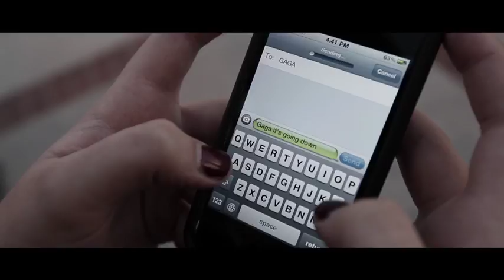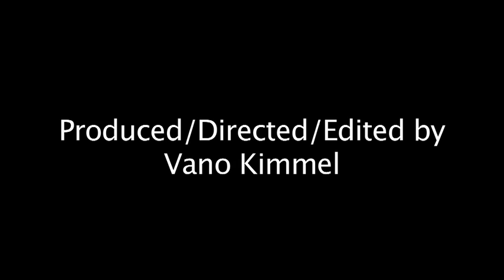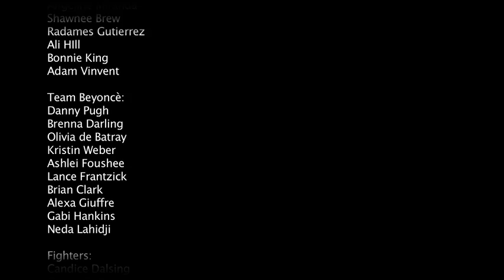VANO | ::Project Telephone:: Battle for the Streets (Official Video)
Produced/Directed/Edited -- Vano Kimmel

CAST:

Team GaGa
Vano Kimmel
Paulina Lagudi
Cindy Nguyen
Kim Weber
Angeline Miranda
Shawnee Brew
Radames Gutierrez
Ali Hill
Bonnie King
Adam Vincent

Team Beyonce
Danny Pugh
Brenna Darling
Olivia de Batray
Kristin Weber
Ashlei Foushee
Lance Frantzick
Brian Clark
Alexa Giuffree
Gabi Hankins
Neda Lahidji

Fighters:
Candice Dalsing
Caitlin Curl
Kelly Rogers
Andre Stojka
Clara Pratt
Amir Malaklou
Maddie Johnson
Francesca Kintz
Paige Fodor

Chola Mama: Kristina Driskill
Costumes: Haus of M

CREW
Assistant Director: Ronda Kalaji
2nd AD: Kayla Hansen
Camera Operator:
          Chris Agazaryan
          Jack Kirkorian
          Sarelyn Radecke
Onsite Masseuse: Ricardo Mansur
White Room Dance Choreography: Paulina Lagudi
Fight Choreographer: Andre Stojka
Make Up:
      Clara Pratt, Francesca Kintz, Sarah Brewer,
       Nicole Merritt, Koryn Holloway